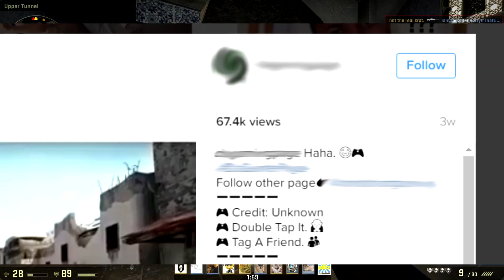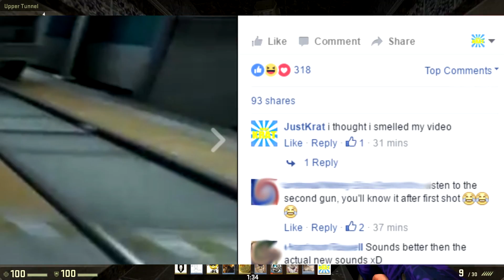Stolen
Real talk.

-Krat